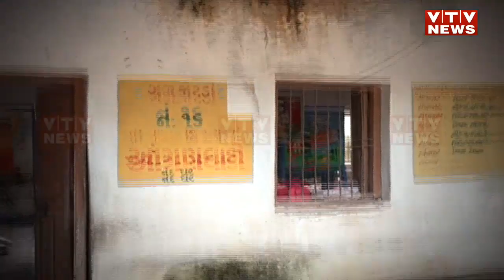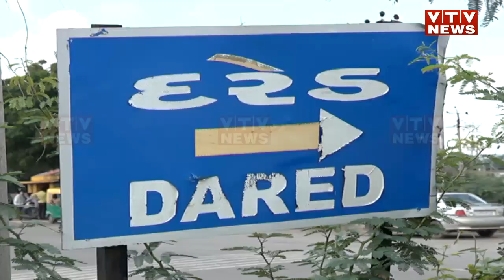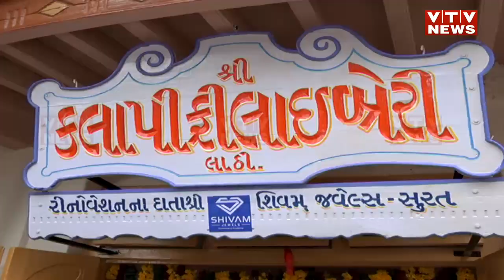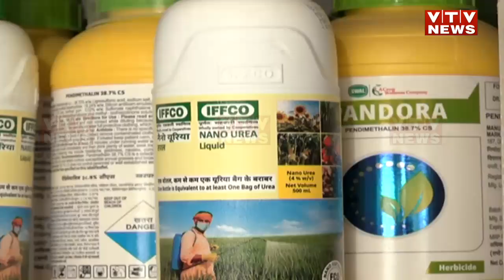Gujarat Elections 2022: Election Yatra માં જુઓ Lathi વિધાનસભાના પ્રશ્નો, વિકાસ અને લોકોનો મિજાજ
Gujarat Elections 2022: Election Yatra માં જુઓ Lathi વિધાનસભાના પ્રશ્નો, વિકાસ અને લોકોનો મિજાજ | VTV GUJARATI